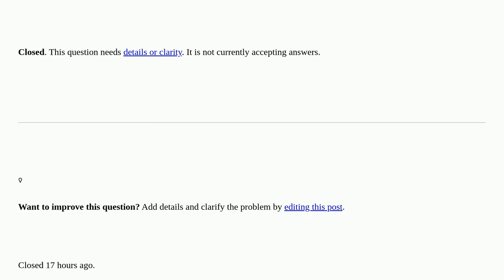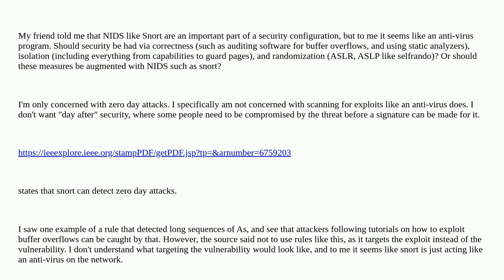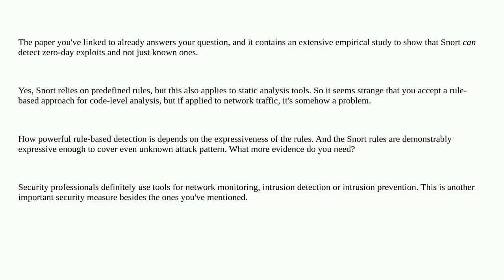Security: Are programs like snort like an anti-virus, or is it something a security professional ...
Are programs like snort like an anti-virus, or is it something a security professional would use closed

A special thanks goes out to the community

  snort